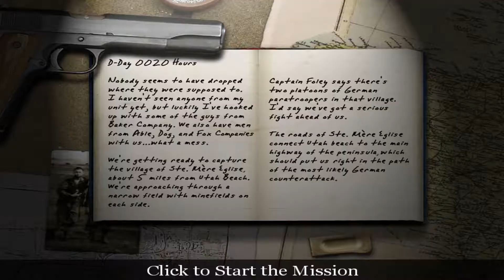Call of Duty #03 Ste Mère Église, France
1: Start
2: Sweeping the MG42s
3: The Halftrack
4: Cutting Through Houses
5: Flak Attack
6: The Final Run